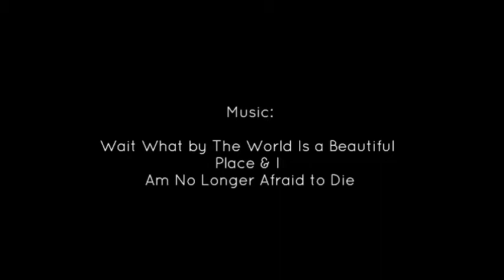UNH Freshman Episode 4: Dining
Today's Topics: Food, Dining Halls, Dining Dollars

Wait What by The World Is A Beautiful Place & I Am No Longer Afraid to Die (from Are Here to Help)